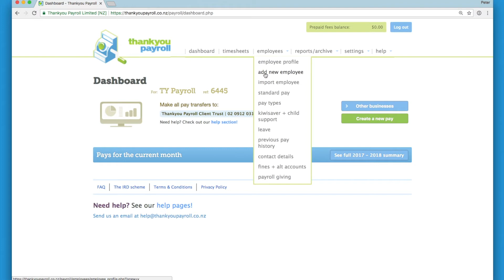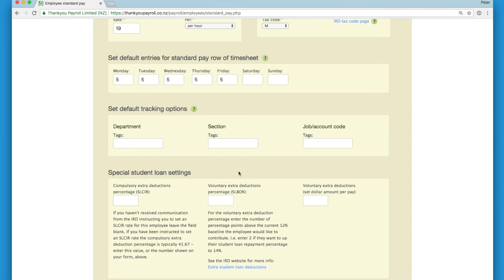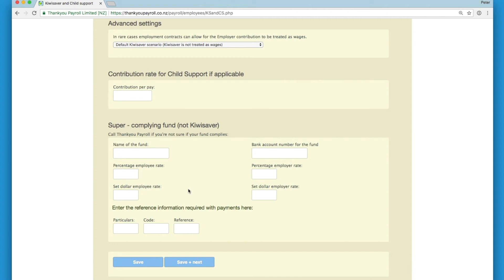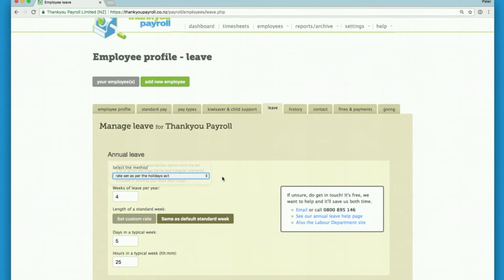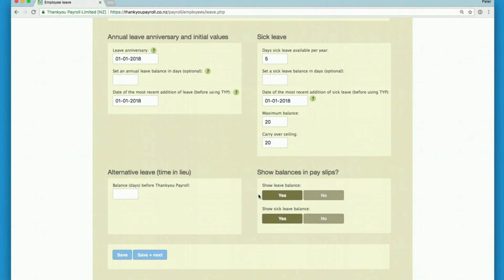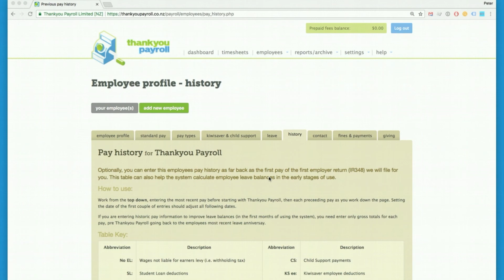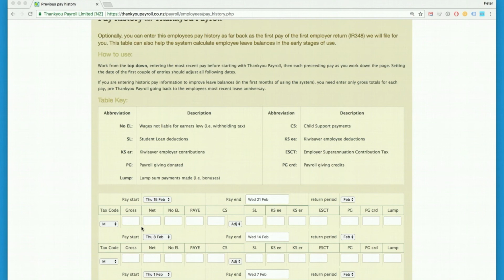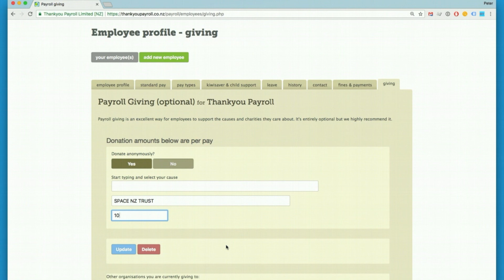How To - Set Up an Employee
Welcome to Thankyou Payroll. This video is used to help you set up a new employee profile.